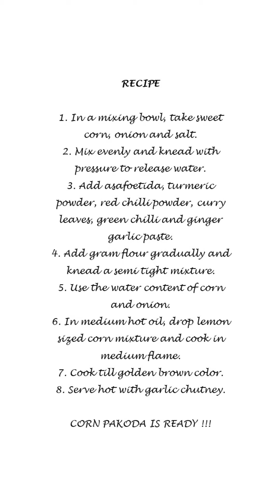Corn Pakoda | Crispy Corn Bhajiya | Sweet corn Snacks | Evening Snack Recipe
Tasty easy to make corn based snack

INGREDIENTS (18-20 PAKODAS):
Boiled sweet corn (roughly chopped) – 300 grams
Finely chopped onion – 200 grams
Finely chopped green chilli – 1 tablespoon
Finely chopped curry leaves – 1 tablespoon
Asafoetida powder – 1 teaspoon
Red chilli powder – ½-1 tablespoon
Salt – as needed
Gram flour – as needed

RECIPE:
1. In a mixing bowl, take sweet corn, onion and salt.
2. Mix evenly and knead with pressure to release water.
3. Add asafoetida, turmeric powder, red chilli powder, curry leaves, green chilli and ginger garlic paste.
4. Add gram flour gradually and knead a semi tight mixture.
5. Use the water content of corn and onion.
6. In medium hot oil, drop lemon sized corn mixture and cook in medium flame.
7. Cook till golden brown color.
8. Serve hot with garlic chutney.

TIPS:
1. Sweet corn is roughly chopped to help in releasing water content.
2. Cook the pakodas as soon as the corn mixture is ready, otherwise the mixture will become very watery.

CORN PAKODA IS READY !!!